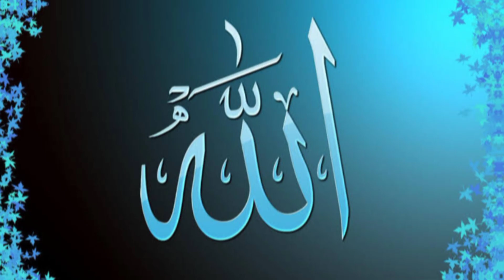Beautiful Naat | Islamic Video | Whatsapp Status | Abdul Basit Editor ❤️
abdul basit editor ❤️🙋🏻❤️...